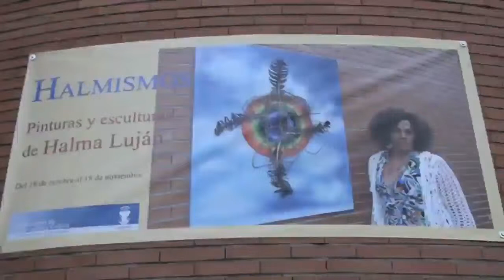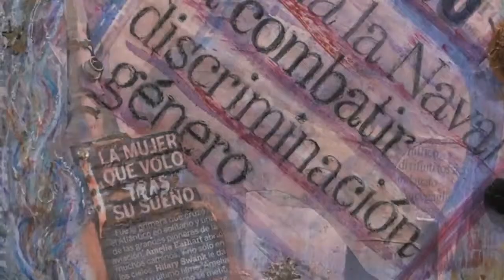Halmismos ( Pinturas y Esculturas de Halma Luján )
Se ha inaugurádo en la sala municipal de exposiciones del Centro Cultural Rigoberta Menchú la muestra de pintura y escultura titulada 'Halmismos. Pintura y esculturas de Halma Luján, que podrá visitarse hasta el 18 de noviembre. La artista de origen mexicano vive en España desde hace más de 20 años.

"La polifacética artista Halma Luján bajo el título 'Halmismos' desarrolla una buena parte de sus creaciones, a caballo entre la pintura y la escultura.

Las obras de Halma son una manifestación de riqueza interior que siempre buscan transmitir sensaciones y, para ello, en ocasiones, se vale del empleo de materiales que transforma y reutiliza, como parte de un mensaje de sostenibilidad y medioambiental en los que todo puede tener nueva vida.

La fusión de estilos y el uso de diversas técnicas (esculturas, tallas de madera, óleo, collage, etc.) es la nota personal de los trabajos de esta artista que denotases orígenes mexicanos en el empleo del color: "creo que nací para reivindicar el color", reconoce.

Una buena parte de sus trabajos en esta exposición es un reconocimiento a la mujer, al papel que tiene en la sociedad y sobre todo a su fortaleza interior, que la presenta no solo como fuente de vida".